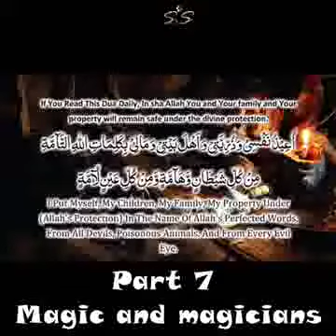Truth About Jinn and black magic in Islam by Tim Humble Part 7 Magic and Magicians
Asalam Mu Alikum `Hello hello`
These videos are here to help improve yourself and help others to do the same.
You don`t need to try to change others just change yourself for the better.
Just watch and think.
on this channel, you will learn

1. How to live a better life.
2. How to have a happy life.
3. You will get your answers about many things in your life.
4. How to have a happy family.
5. How to have a healthy relation.
6. How to be stronger spiritually.
7. How to be stronger mentally.
8. How to be positive and healthy in every aspect of your daily life.
9. Sometimes I share some cute videos that I captured.
10. You will learn about the many aspects of our society and our way of life also how to tackle the negative in your life.
11. What is Love.
12. Truth about the many things in our unfair societies.
13. How to fix your and your loved ones' daily life.
14. inspirational video.
15. Success in life and life after this.